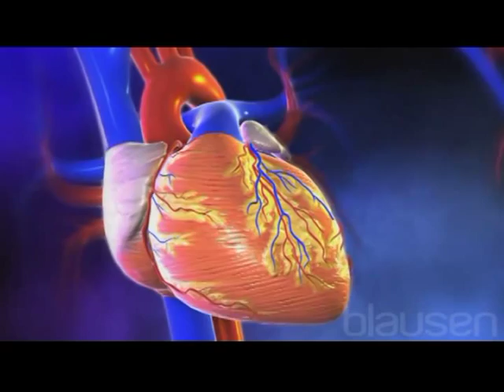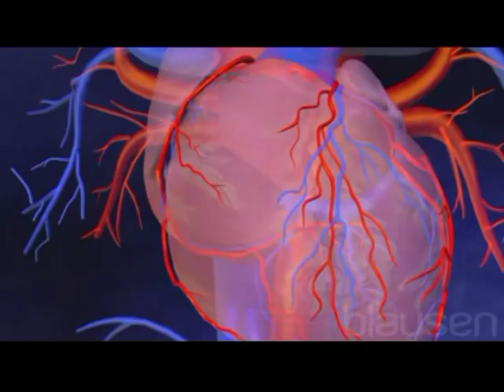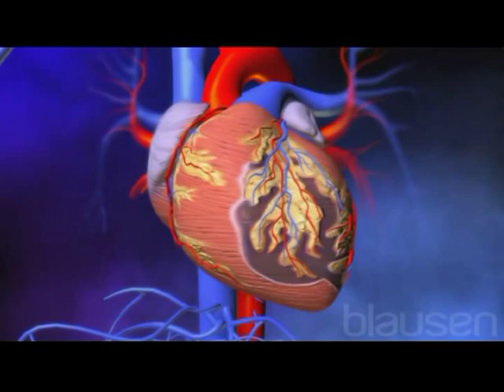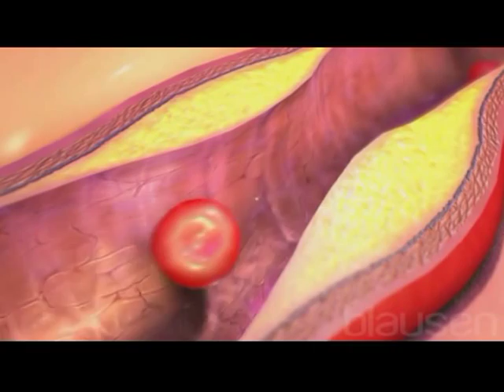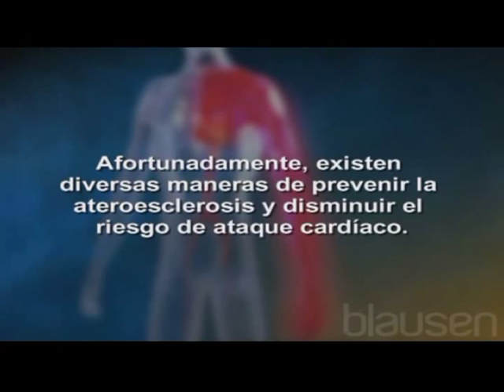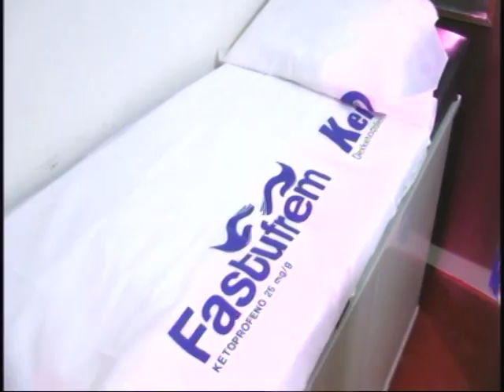Aumentan los infartos por mala alimentación y falta de ejercicio